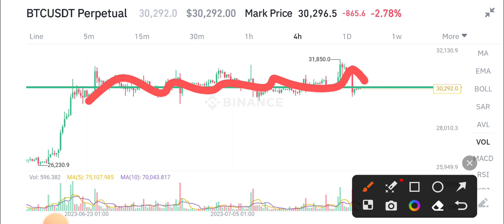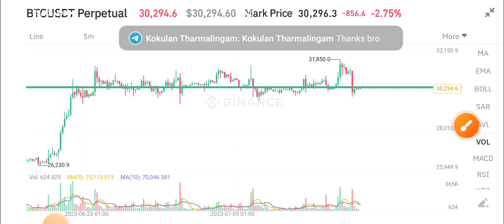Bitcoin Today News! BTC Price Prediction!